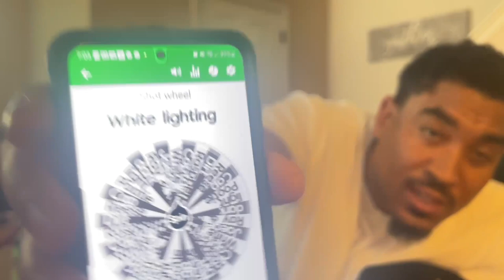Its UP All Weekend| Jamaica Trip| Shot Wheel| Sixers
Its UP All Weekend

Its the UP Weekend where the guys gather at one of the Drinkers House and have all kinds of fun. Also, they catch UP as the last recorded episode happened a little over a month ago. Tap in and enjoy the ride. Unprivileged Drinkers